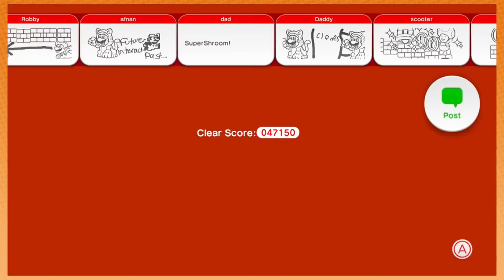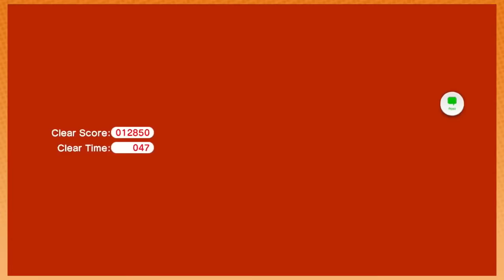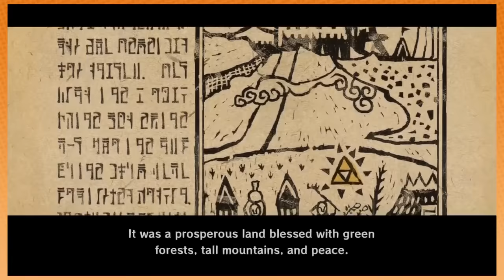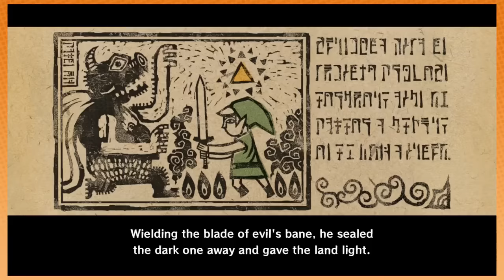Game Grumps: Doing Impressions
Dan and Arin's best Impressions! Enjoy :)